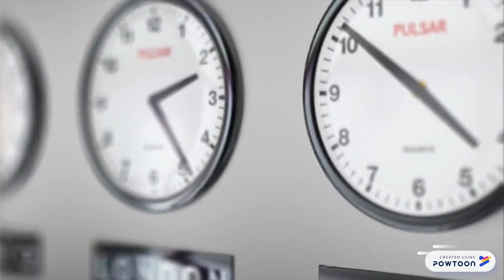RBC Unbeatable Ideas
Noena and Shauntae are Master of Engineering in Technology Management and Entrepreneurship students from the University of New Brunswick.Their idea is to build a digital real-estate ecosystem where buyers, sellers and realtors interact and collaborate in a single platform, for a more curated buying and selling experience.Relationships are crucial in real estate and the goal is to let technology empower people to enhance this human connection.